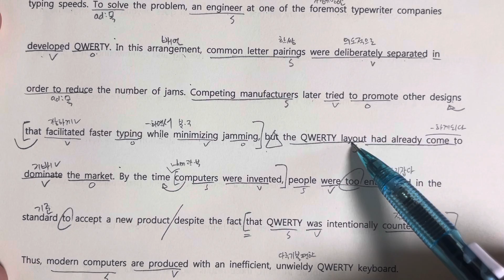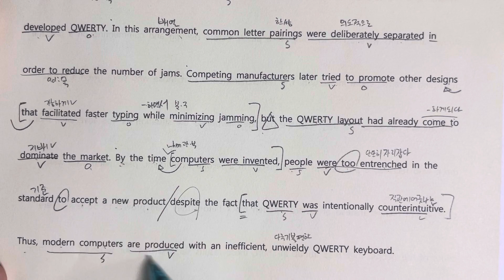12강 유형 마무리 모의고사 5